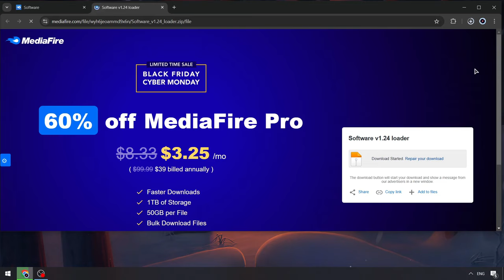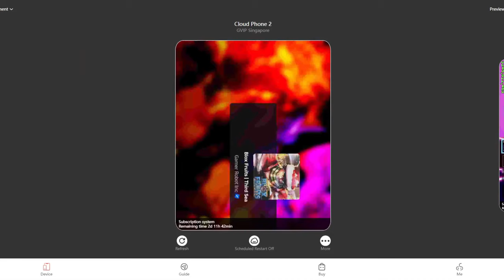Blox Fruits x Script Roblox | Cheat Blox Fruits [New] | Blox Fruits x Roblox Executor Menu [Keyless]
Password: 4678

If you can’t download / install program  , you need to:
1. Disable / remove antivirus (files are completely clean)
2. If you can’t download, try to copy the link and download using another browser!
3. Disable Windows Smart Screen, as well as update the Visual C++ package

STATUS: WORKING!